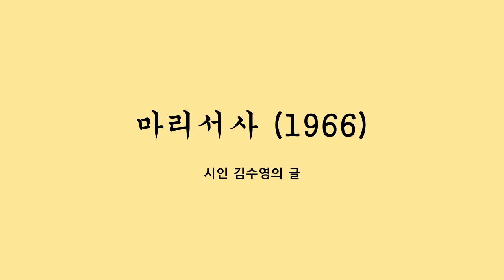잠이 안 올 때 13 (마리서사)